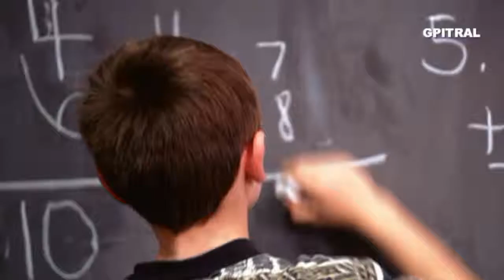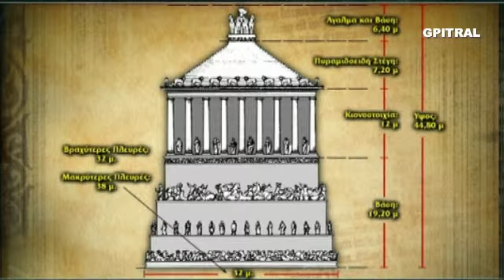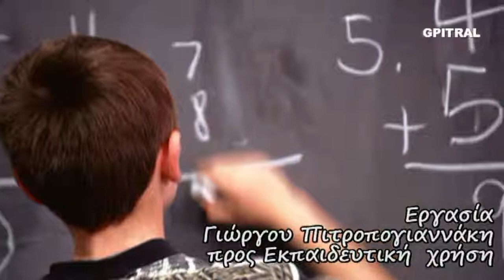Μαυσωλείον της Αλικαρνασσού Επτά Θαύματα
Σύμφωνα με τη μυθολογία, η δημιουργία του πιο πολυτελούς τάφου στην Αρχαιότητα, του Μαυσωλείου στην Αλικαρνασσό, συνδέεται με έναν βασιλικό έρωτα. Μετά τον ξαφνικό θάνατο του σατράπη Μαύσωλου της Καρίας, ενός κράτους στα παράλια της Μικράς Ασίας, η περίλυπη χήρα του, βασίλισσα Αρτεμισία, έχτισε ένα ταφικό μνημείο ως ένδειξη της αφοσίωσής της. Ακόμα και ο διόλου ρομαντικός συγγραφέας Πλίνιος ο Πρεσβύτερος συγκινήθηκε από την ιστορία: «Αυτός ο τάφος χτίστηκε για τον Μαύσωλο, τον βασιλιά της Καρίας, από τη σύζυγό του Αρτεμισία... [Οι μεγαλύτεροι] καλλιτέχνες [της περιοχής] εργάστηκαν τόσο σκληρά γι` αυτό το έργο, που συγκαταλέχθηκε στα επτά θαύματα... Η βασίλισσα πέθανε πριν από την αποπεράτωση του οικοδομήματος. Όμως, το έργο δεν εγκαταλείφθηκε, καθώς οι τεχνίτες το θεωρούσαν μνημείο της δικής τους δόξας και δεξιοτεχνίας...».
Η Αρτεμισία, που ήταν αδελφή και σύζυγος του Μαύσωλου, πέθανε το 351 π.Χ., μόνο δύο χρόνια μετά τον αδελφό και σύζυγό της, άρα η ανέγερση είχε αρχίσει αρκετόν καιρό πριν τον θάνατο του Μαύσωλου. Μια τόσο μεγάλη και περίτεχνη κατασκευή, όπως το Μαυσωλείο, με έναν εξαιρετικά πλούσιο γλυπτό διάκοσμο, οπωσδήποτε θα απαιτούσε πολύ καιρό για την ολοκλήρωσή του.
Τα Επτά Θαύματα του Κόσμου (ή τα Επτά Θαύματα του Αρχαίου Κόσμου) είναι σημαντικά μνημεία που κατεγράφησαν ως μεγαλουργήματα της εποχής ή αλλιώς «θαύματα» του αρχαίου κόσμου κατά την αρχαιότητα και την προ Χριστού περίοδο. Εμπνευστής του καταλόγου αυτού θεωρείται ο Αντίπατρος ο Σιδώνιος, ένας μεγάλος Έλληνας συγγραφέας και ποιητής του 2ου αιώνα π.Χ., ο οποίος επισκέφτηκε όλα τα μνημεία και συνέταξε τον κατάλογο. Ο κατάλογος αποτελείται από επτά οικοδομήματα που βρίσκονται γύρω από το μεσογειακό πλαίσιο.